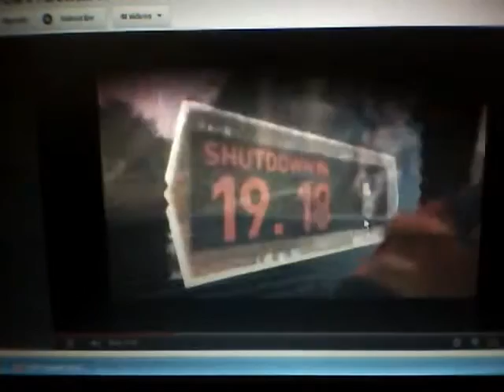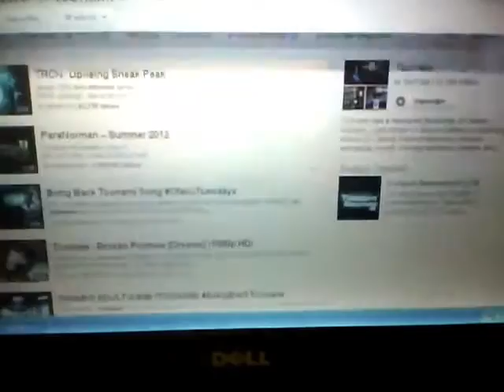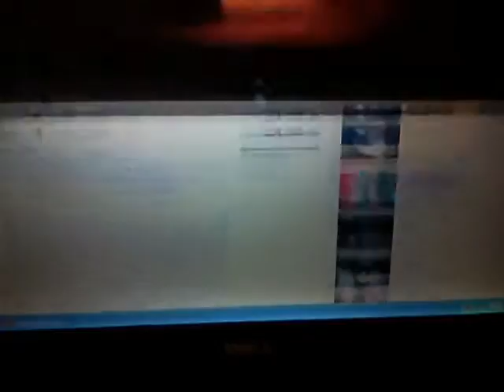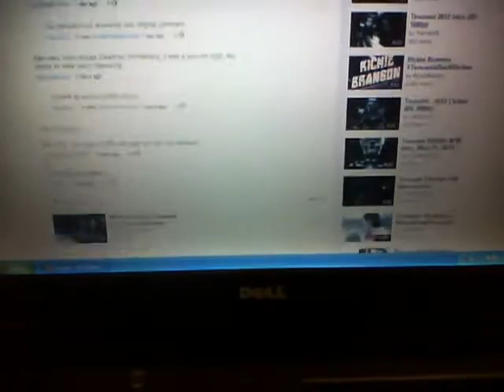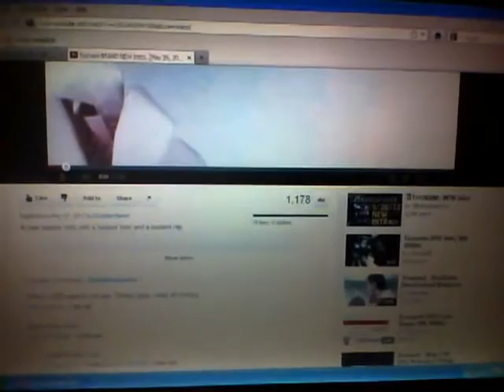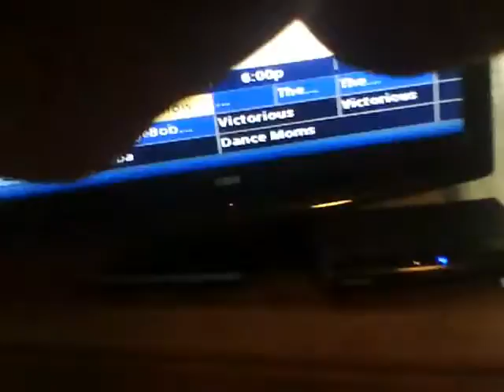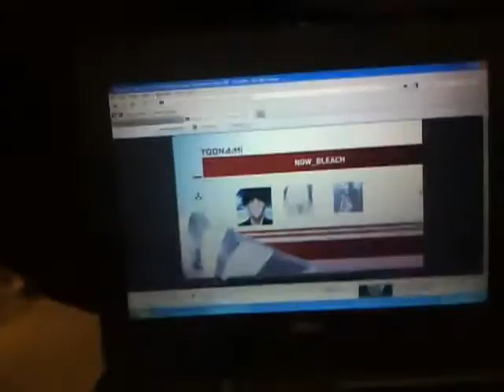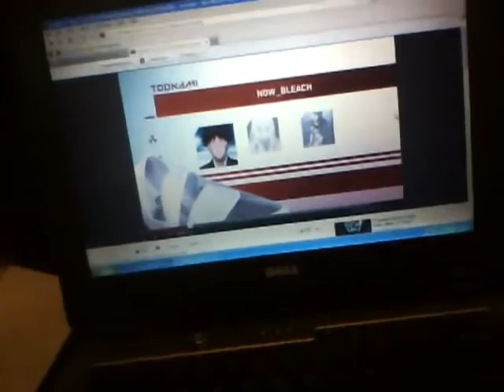Toonami is back And let's keep it here! Support it by tuning in every saturday!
Toonami was a big part of my childhood and introduced me to many animes. And Tom also did a lot of motivational videos and video game reviews. I have memories of watching Toonami and going to school and discussing what happened on Toonami with my friends.

I think that if Toonami is to be successful they are going to have to show a mix of new shows and old shows and get a better timeslot (at least devote all of adult swim's saturdays to Toonami).